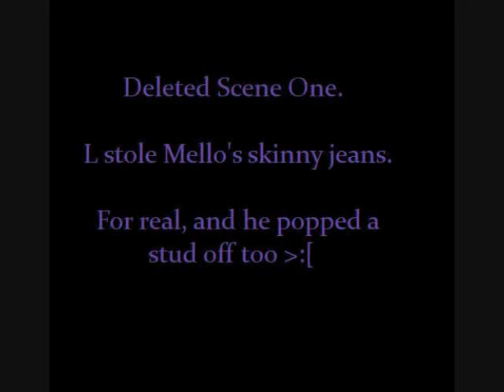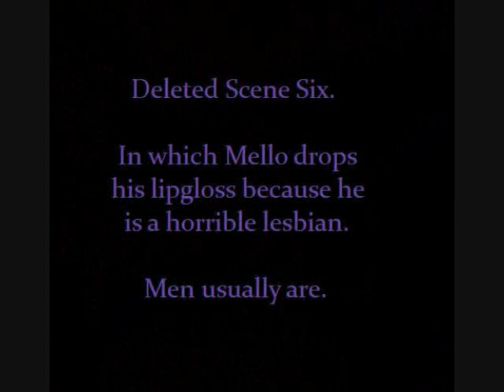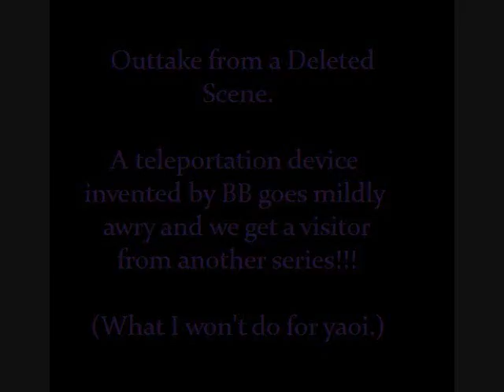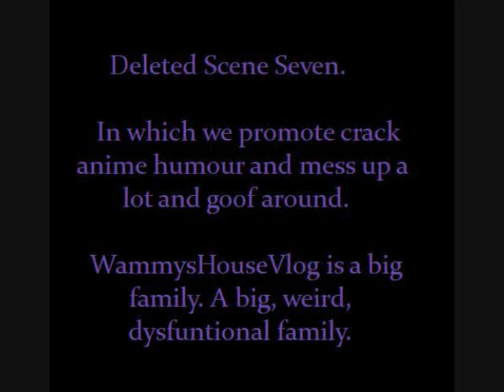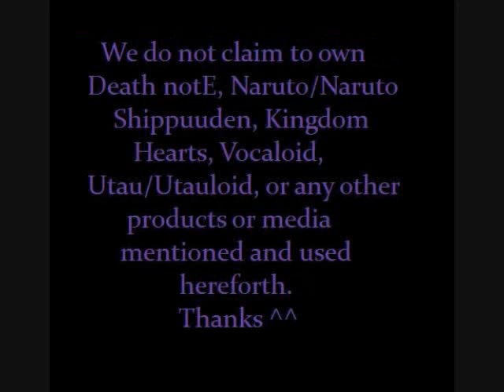WammysHouseVlog Outtakes and Bloopers Part One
bloop bloop bee doop